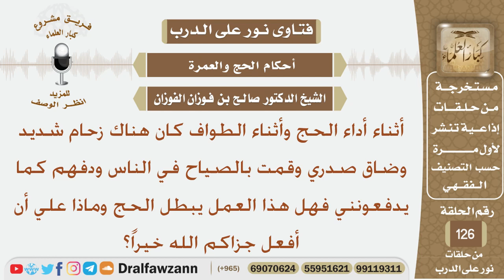رجل قام بالصياح في الناس ودفعهم أثناء الطواف بسبب الزحام الشديد فهل يبطل حجه وماذا عليه أن يفعل؟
نص السؤال:
أثناء أداء الحج وأثناء الطواف كان هناك زحام شديد وضاق صدري وقمت بالصياح في الناس ودفهم كما يدفعونني فهل هذا العمل يبطل الحج وماذا علي أن أفعل جزاكم الله خيراً؟
السيرة الذاتية :
للاشتراك في قناة الشيخ صالح الفوزان

رئيس الفريق
لمشروع كبار العلماء